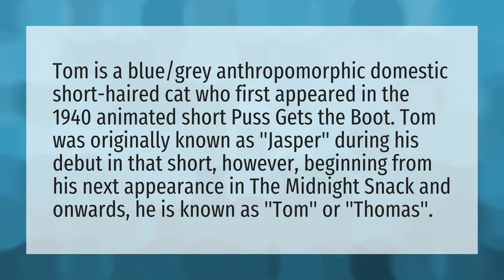Why is Tom called Jasper?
Cartoon Cat • Why is Tom called Jasper?